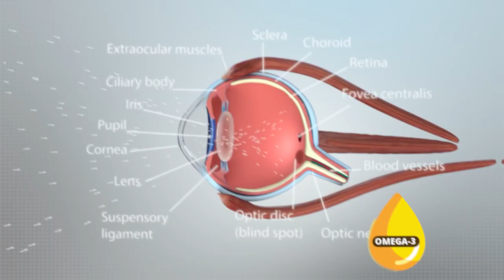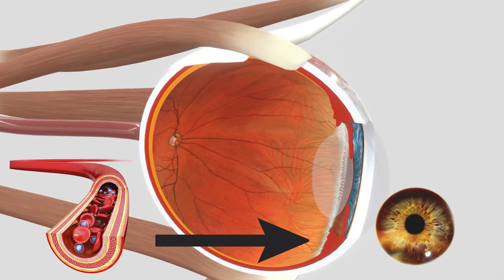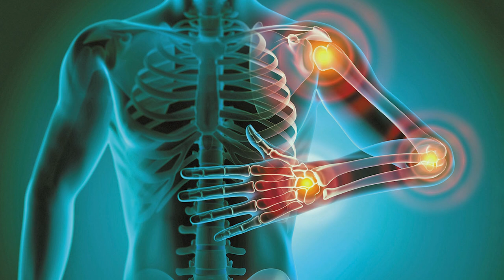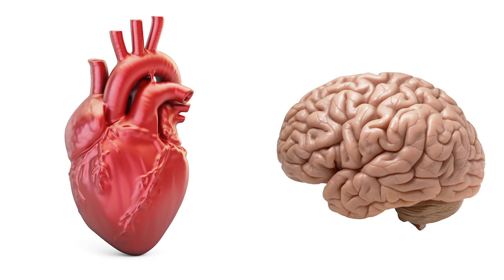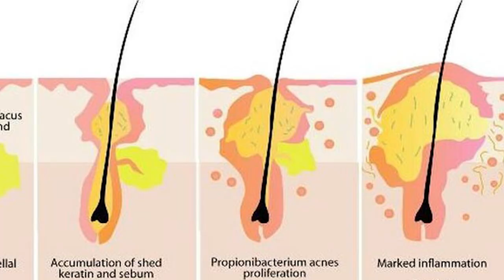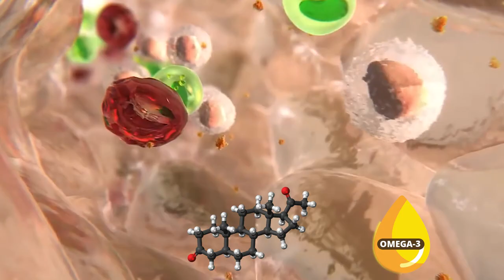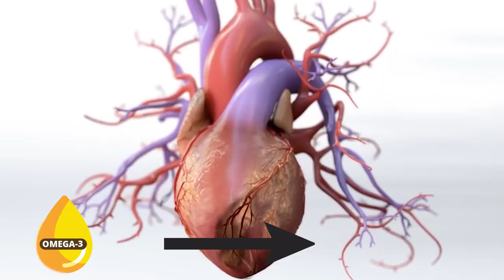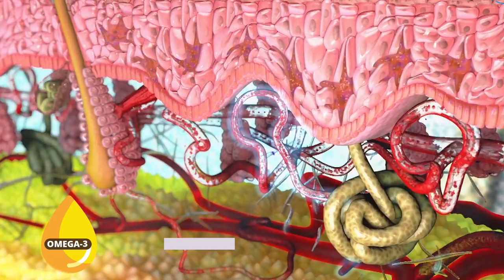9 Signs Your Body Is Begging For Omega-3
Is your body trying to tell you something? Discover the 9 unmistakable signs that your body is desperately craving Omega-3 fatty acids in this video. From brain fog to dry skin, these symptoms could be a cry for help from your body's internal systems. Learn how incorporating Omega-3 into your diet can improve your overall health and well-being. Don't ignore the signals any longer – take control of your health today!